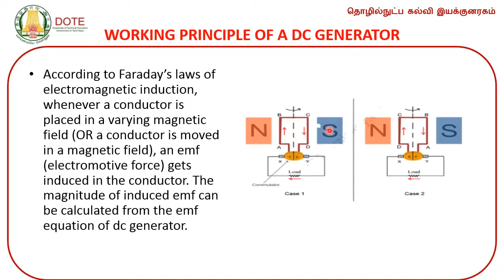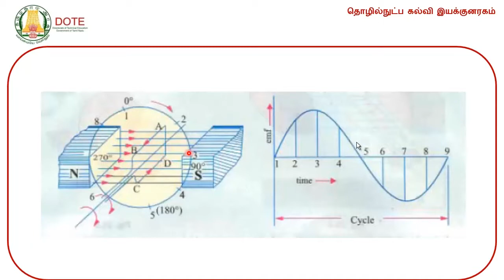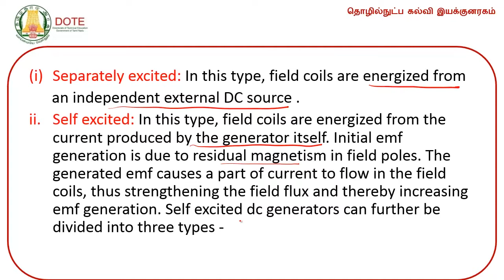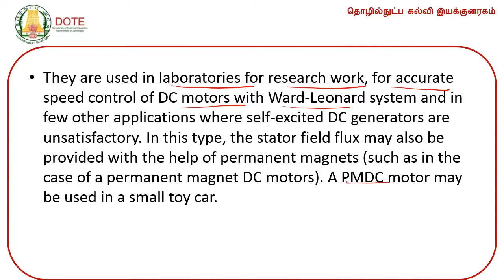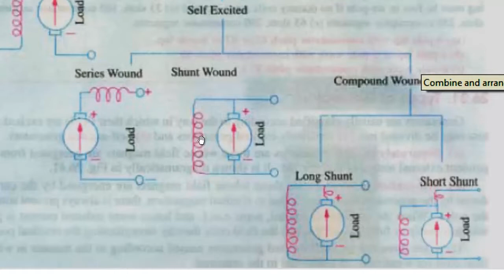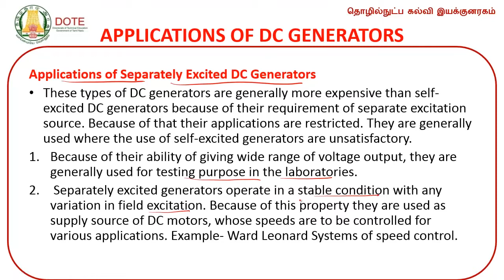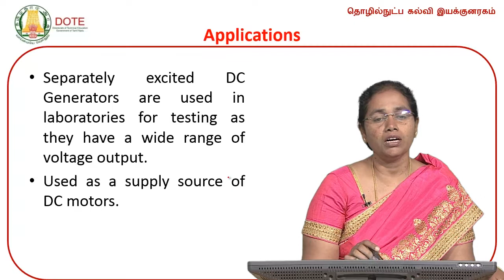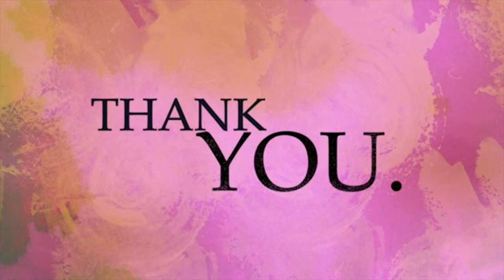Electrical Devices & Control Unit 1 Lecture 4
DOTE Electrical Devices & Control Video Lectures by Mrs. Shanthi